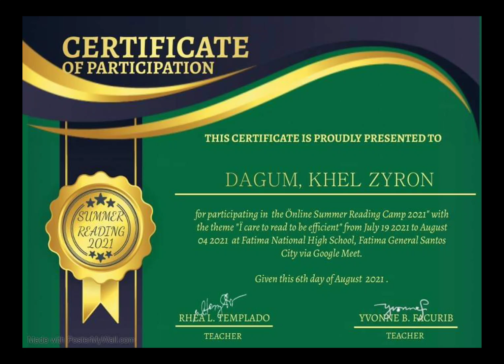August 6, 2021